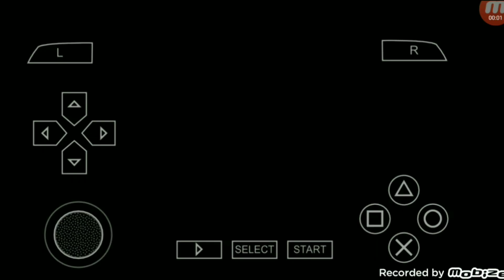eFootball™ Pes 2024 On PPSSPP Android Offline Latest Kits & Tersnfer 23/24 New Faces Camera PS5 HD